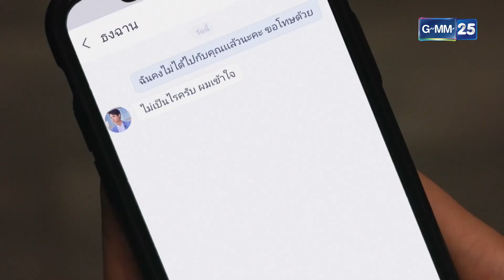ได้เจอกันในที่ที่เหมาะสมกับฐานะของคุณหน่อย| ฝ้ายแกมแพร